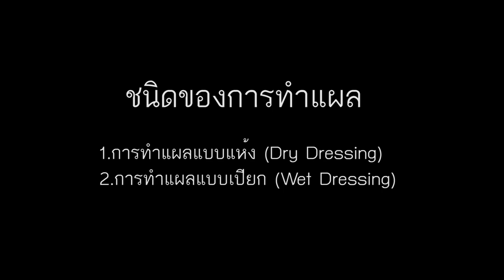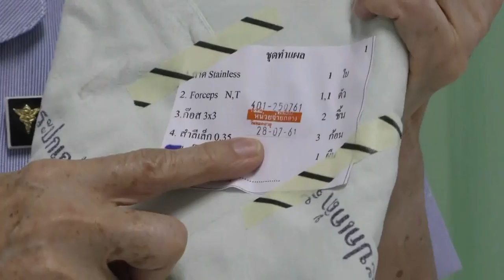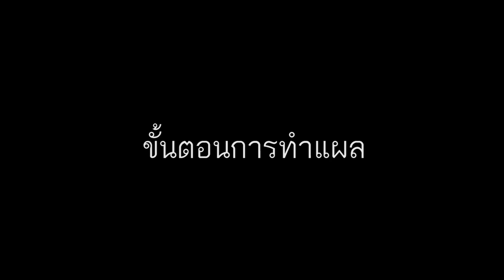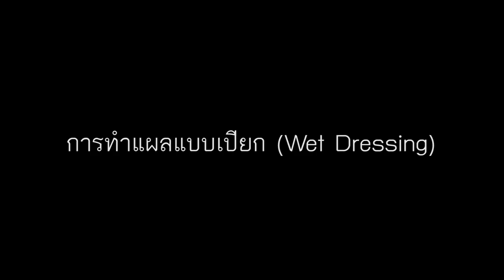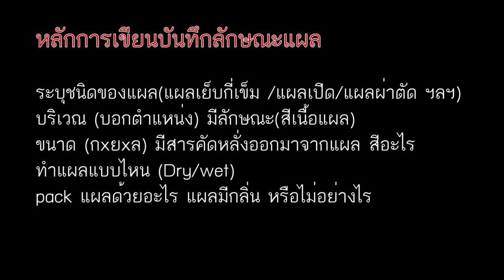การทำแผล (สำหรับการเรียนของ น.ศ.พยาบาลภาคทดลอง)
การทำแผลชนิดแห้ง( Dry dressing )
การทำแผลแบบเปียก ( wet dressing )
Dry dressing
wet dressing